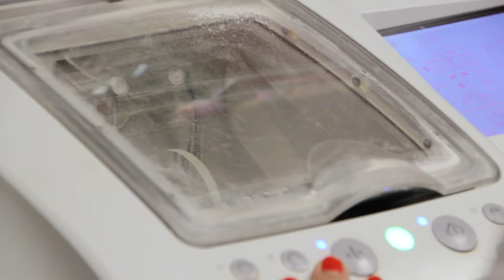Caldwell Eyecare Video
Written, filmed, photographed, edited, and directed by mfxinc.com.
We produced this spot for Caldwell Eyecare in West Caldwell, NJ. Our goal was to deliver the message that they are a full-family friendly practice offering all services from full exams through their frame selection, on-site lab, and contact fittings. From storyboard to delivery, this project was delivered in just over one month. To view a selection of photos from this project,